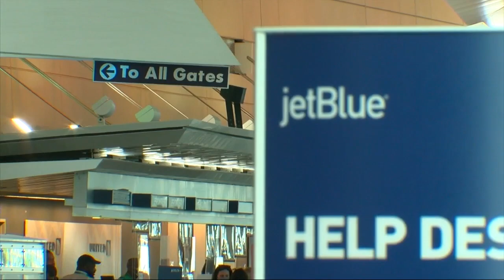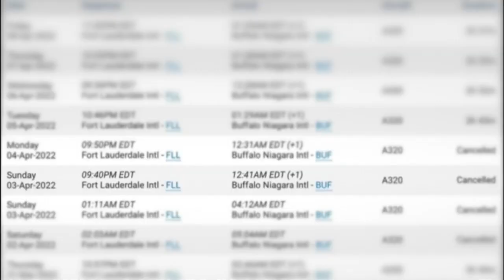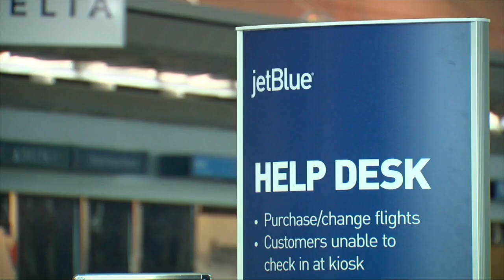Flight cancellations cause refund issues